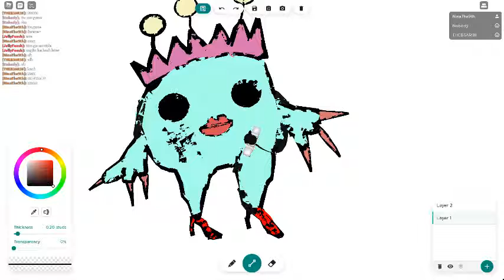what, is THAT?!?!?!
tell me, what the heck is that form of creature?!?!